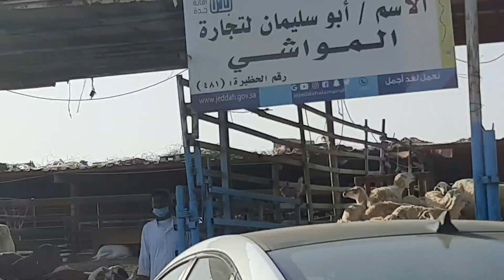সৌদি আরবের গরু ছাগলের হাট দেখতে কেমন? আলহামদুলিল্লাহ কোরবানির গরু কেনা হয়ে গেছে ।। Rawya vlog ।।